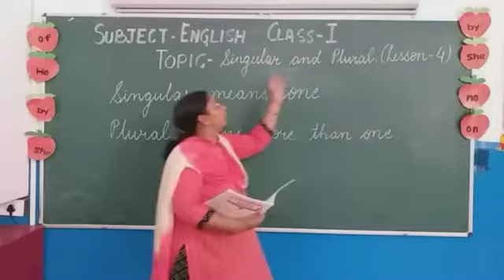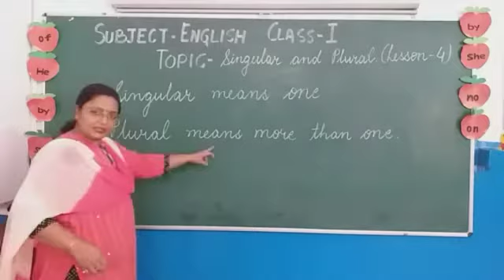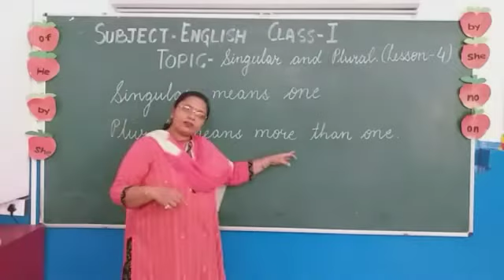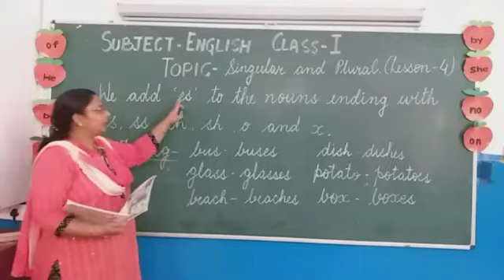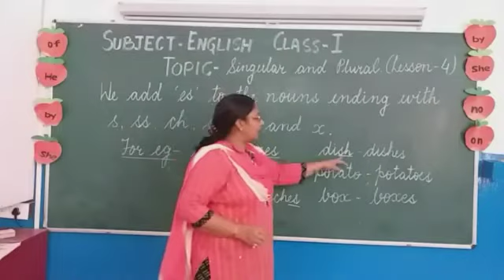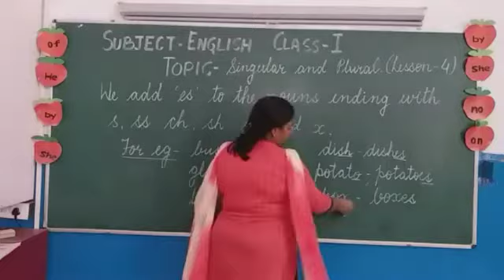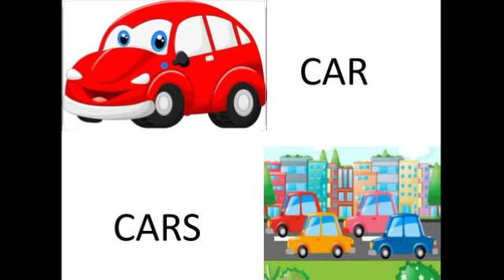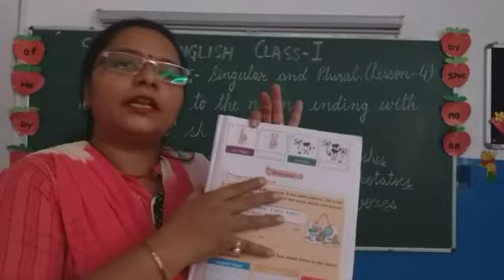Class1 English Grammar Lesson 4(Part-1)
Explanation of Singular and Plural